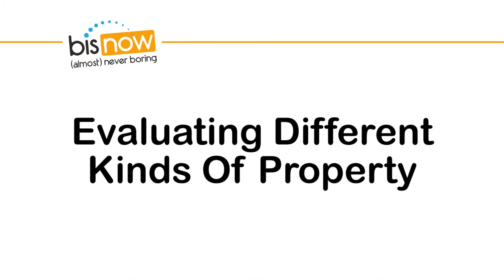Evaluating Different Kinds of Property Lesson - Commercial Real Estate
Presented by Bisnow with Professor Peter Linneman